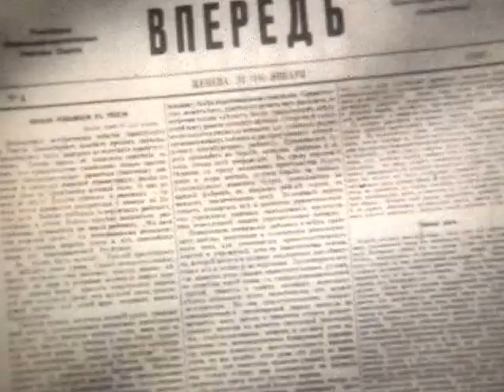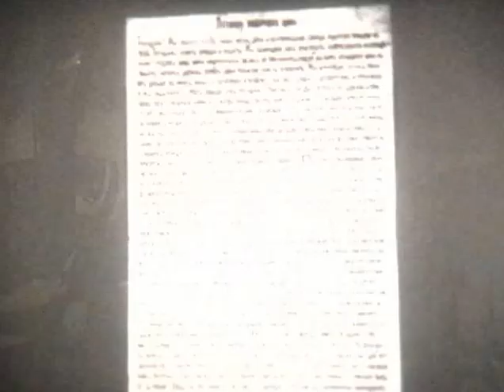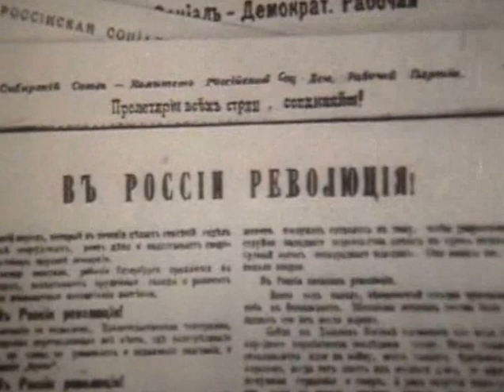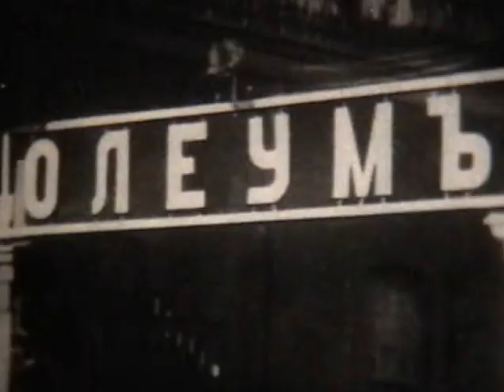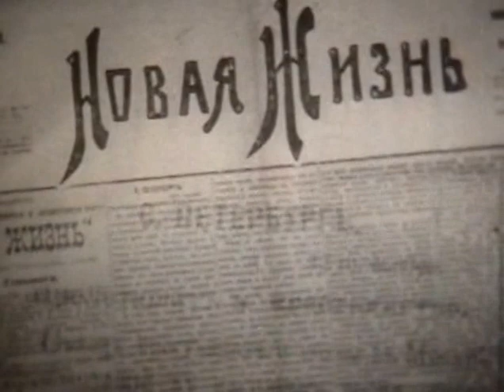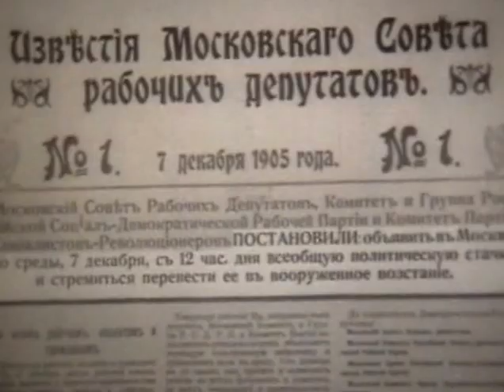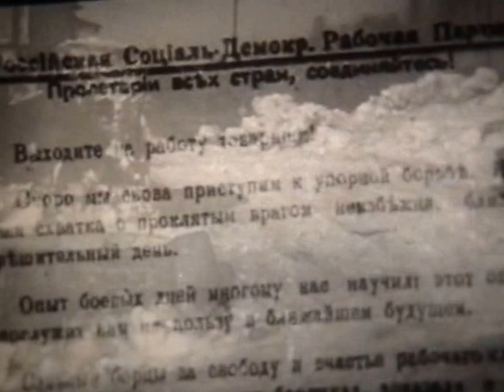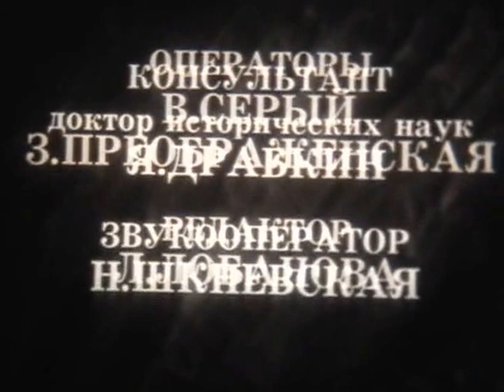Ленин Доклад о революции 1905г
«Ленин. Доклад о революции 1905г» - Леннаучфильм-1981г (00:19:31 чёрно-белый) Режиссёр- З. Крашенкова
Фильм отражает основное содержание ленинских работ «Доклад о революции 1905 года». В фильме использованы документальные фото- и киноматериалы, а также кадры художественных фильмов о В. И. Ленине.